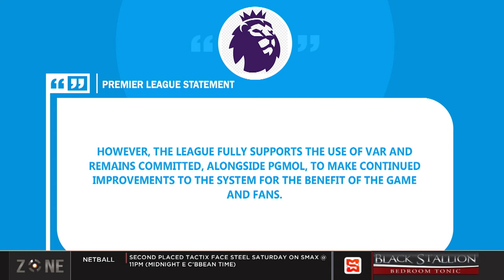EPL clubs to vote on scrapping VAR | SportsMax Zone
EPL clubs to vote on scrapping VAR